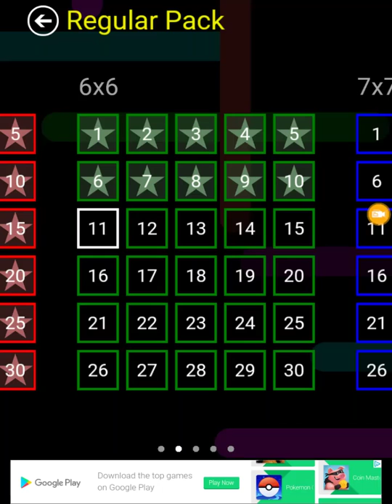FLOW 100% WALKTHROUGH P5 6X6 LEVELS 11-20 (CLASSIC PACK)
This is Part 5 of my Series of FLOW 100%